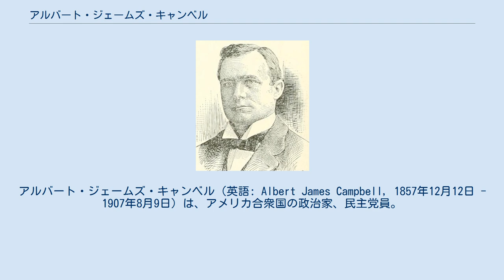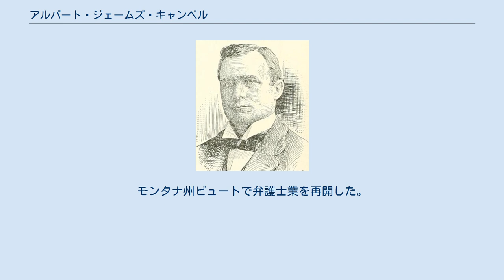アルバート・ジェームズ・キャンベル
アルバート・ジェームズ・キャンベル（英語: Albert James Campbell, 1857年12月12日 - 1907年8月9日）は、アメリカ合衆国の政治家、民主党員。
モンタナ州選出のアメリカ合衆国下院議員を1期務めた。
 1857年12月12日、キャンベルはミシガン州ポンティアックで生まれた。
地元の学校を卒業後、ランシングの州立農業大学（現ミシガン州立大学）に通った。
卒業後は教師として働きながら、法律の勉強を続け、1881年に弁護士資格を取得し、ミシガン州オックスフォードで活動した。
1882年、ミシガン州クラークに移り、弁護士としての活動を再開した。
1886年、ミシガン州レイク郡の検事を務めたが、1888年に辞任した。
1897年、モンタナ州下院議員を務めた。
 キャンベルは、民主党から下院議員選挙に出馬し、共和党のトーマス・C・マーシャル、人民党のT・S・ホーガンを破り、当選を果たした。
1900年選挙には出馬せず、政界を引退。
モンタナ州ビュートで弁護士業を再開した。
 1907年8月9日、ニューヨーク市で死去。
モンタナ州ビュートのマウント・モーリア墓地に埋葬された。